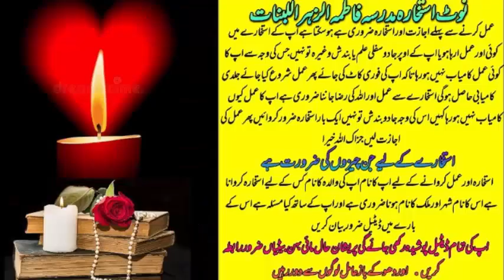wazifa for love | wazifa for love marriage | dua for love | mohabbat ka wazifa | most powerful